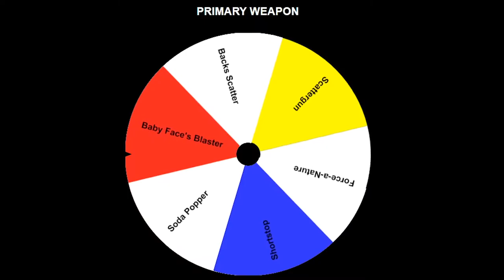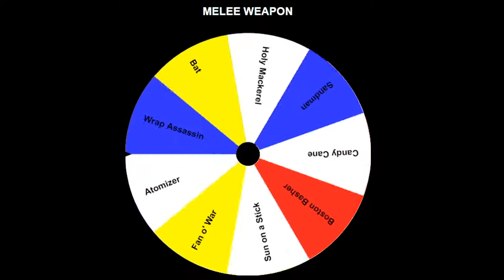[TF2] This loadout caused me pain and suffering | TF2 Roulette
Back with another episode of Team Fortress 2 roulette! The series in which I rely on a series of roulette wheels to determine what class and loadout I use. Some of them are elite loadouts, while others are dead... enjoy :D
🎵Outro Song🎵
🎶Call Me Sachi · Andreyun